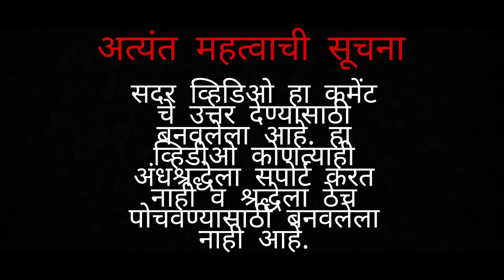नवरात्रीचा दिवस तिसरा/आजचा विषय थोडा वेगळा आहे + इडली रेसिपी आणि बिना कांदा लसुन सांबर रेसिपी 😋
Idli Recipe
Without Onion Garlic Sambar Recipe

☺️ माझा ब्लॉग आणि रेसिपी आवडीने बघितल्या बद्दल सर्वांचे खूप खूप खूप आभार🙏

                                 धन्यवाद